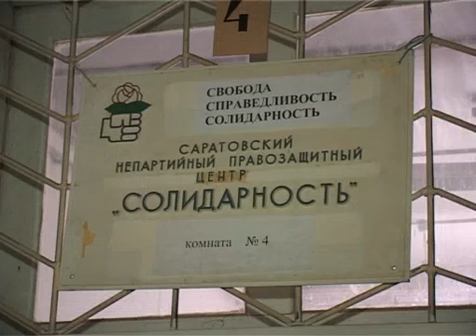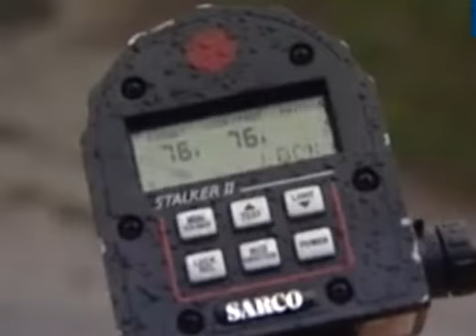Милицию переименуют в полицию